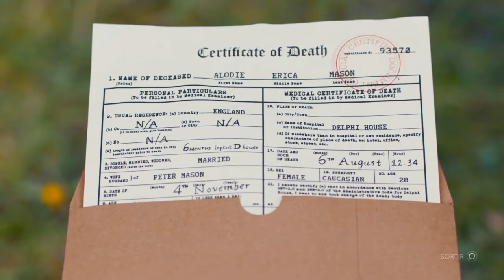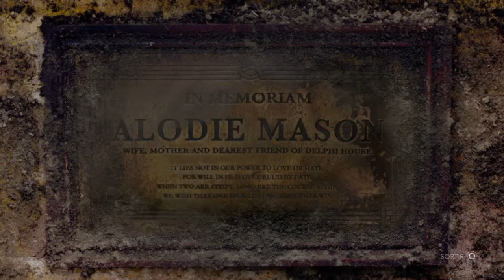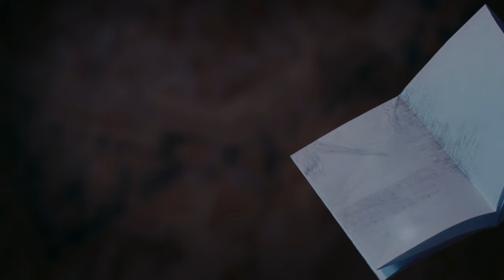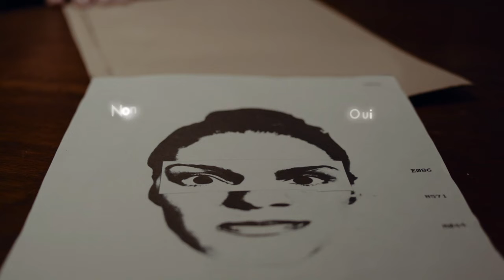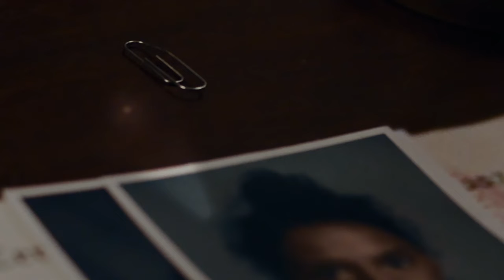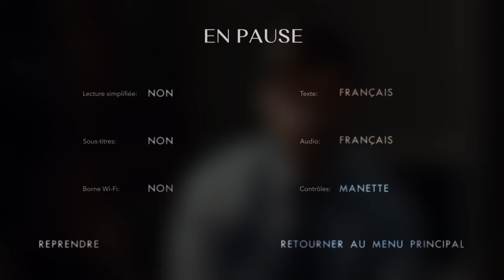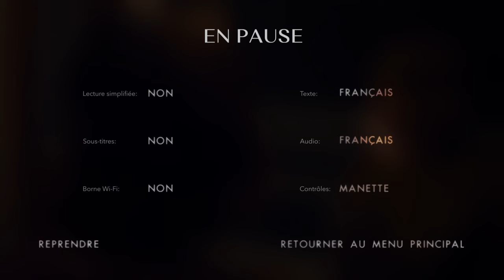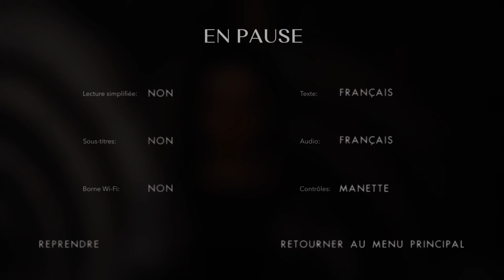Erica #2 l'identité de la tueuse fr